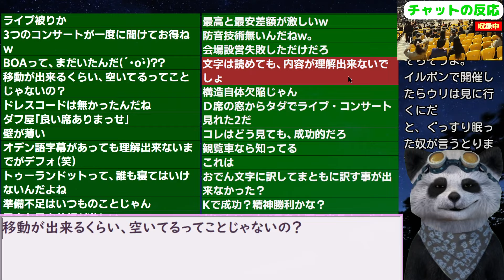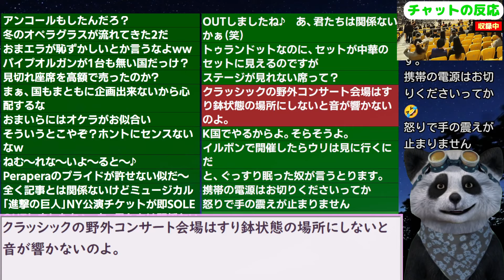韓国のオペラ公演が台無しに...常識外れの運営に観客怒り止まず！ 24/10/14報道【ニュース･スレまとめ･海外の反応･韓国の反応】アレーナ・ディ・ヴェローナ音楽祭 トゥーランドット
更新2024/7/2